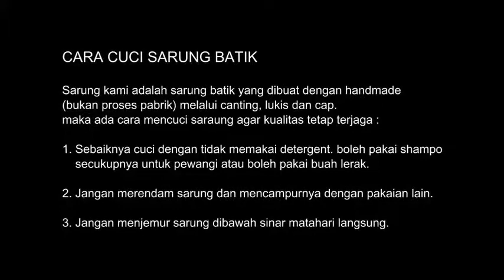Sarung batik pekalongan ( WA : 089653342300 )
PRODUKSEN SARUNG BATIK

Menerima pesanan seragam
 Bisa di kasih logo sendiri .
 Menerima eceran / kodian
Menerima partai kecil / partai besar.

Silahkan bisa langsung hubungi 👇🏻👇🏻

SARUNG BATIK PEKALONGAN
BAHAN KATUN CANDI MEKAR
PANJANG 220cm  - LEBAR 120cm
SUDAH DIJAHIT SIAP DIPAKAI C
WARNA AWET TIDAK LUNTUR
PROSES MOTIF CAP / CANTING CAP